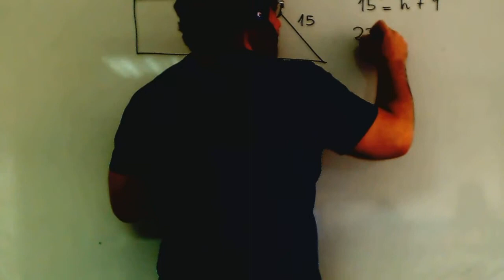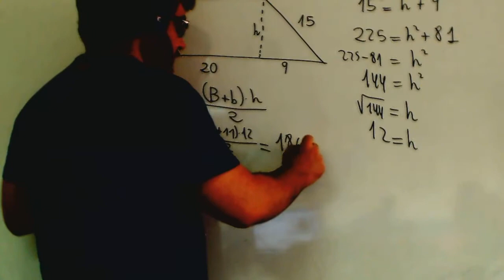Area trapecio rectangulo Matematicas 2º ESO Academia Usero Estepona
Area trapecio rectangulo Matematicas 2º ESO